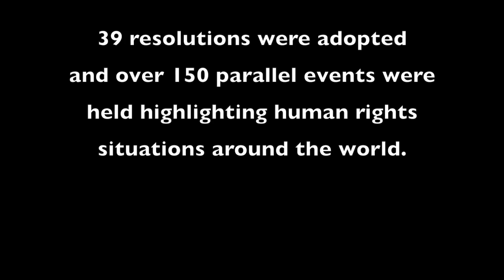HRC 22 One of Most Significant Human Rights Council Sessions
Ambassador Eileen Chamberlain Donahoe comments on the work of the 22nd Session of the Human Rights Council